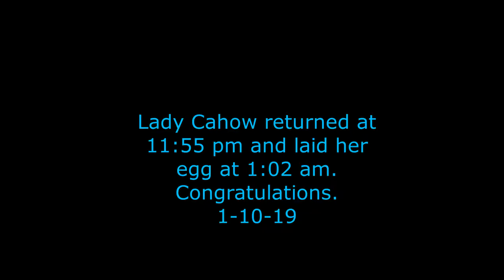Lady Cahow returned at 11:55 pm and laid her egg at 1:02 am. Congratulations. 1-10-19